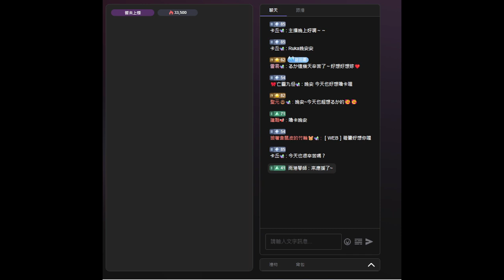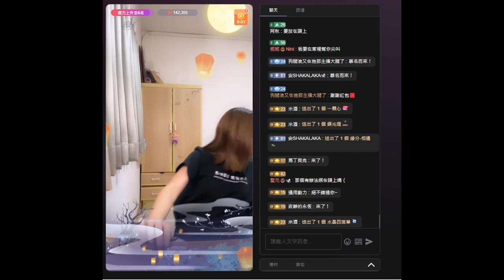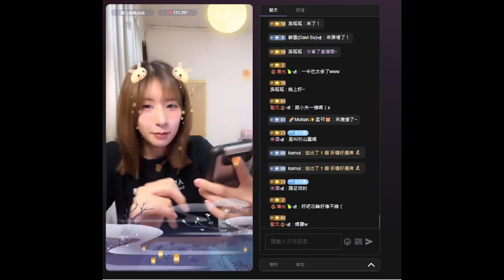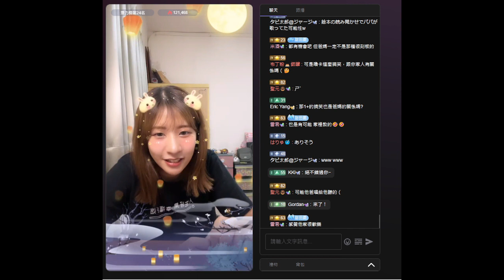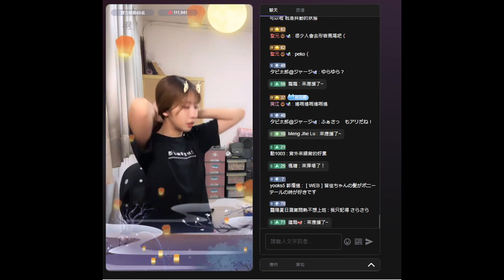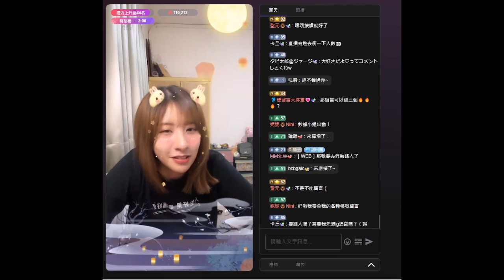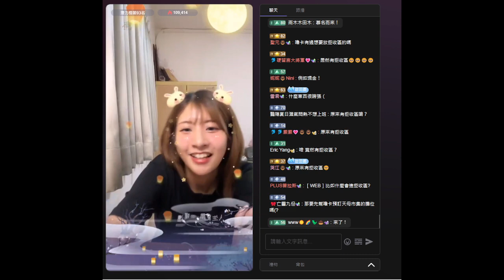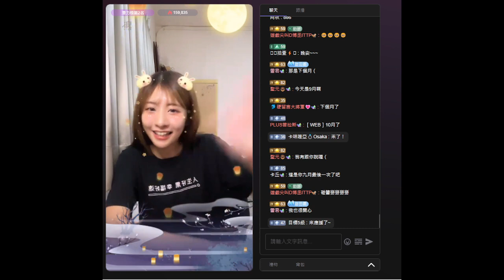宮田留佳 (AKB48 Team TP) - 浪 LIVE 20230926(留言)